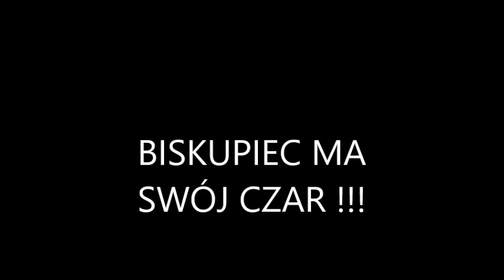BISKUPIEC MA SWÓJ CZAR !!!